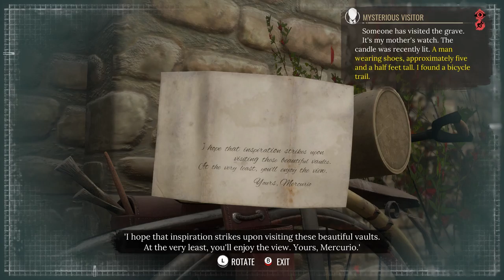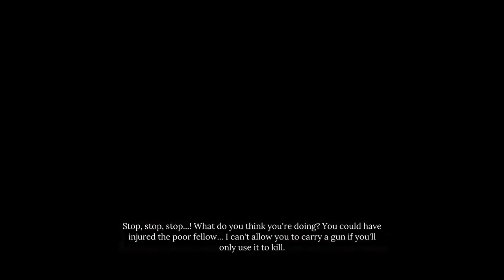Sherlock Holmes Chapter One | Walkthrough Part 2 | Exploring the Island of Cordona